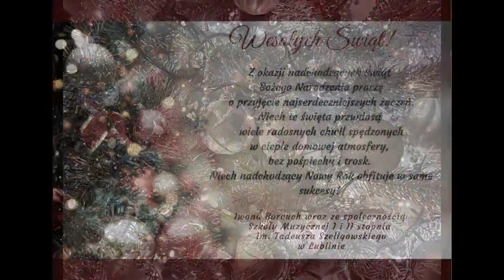Szkoła Muzyczna I I II st.im.Tadeusza Szeligowskiego w Lublinie ‐ Gloria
Nasza świąteczna niespodzianka! Muzyczne życzenia w wy
konaniu Big-Bandu Szkoły Muzycznej I I II st.im.Tadeusza Szeligowskiego w Lublinie pod dyr.Pana prof. Krzysztofa Rogowskiego.
Oryginalny tytuł  - To jest po prostu rock and roll
muzyka - Aleksander Maliszewski
tekst "Gliria" - Anna Rogowska
adaptacja - Krzysztof Rogowski
W nagraniu udział wzięli:
Anna Rogowska -wokal
Big-Band Szkoły Muzycznej I II st.im.Tadeusza Szeligowskiego w Lublinie